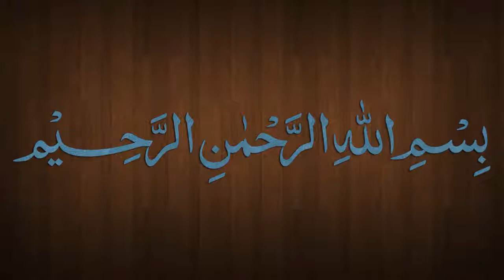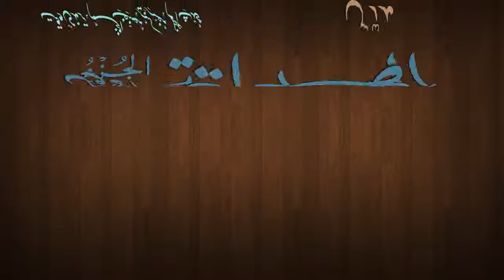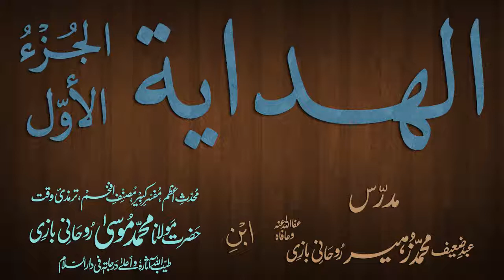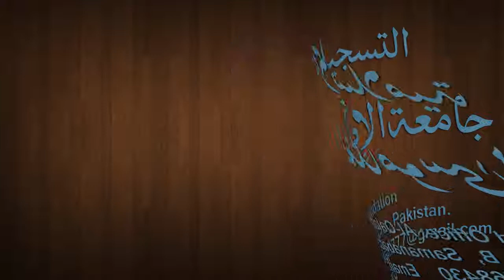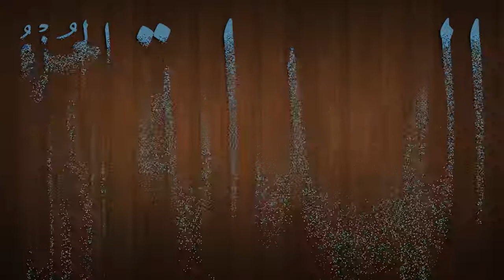Hidaya Juz 1 Dars - 163 - page - 311 - by Maulana Muhammad Zuhair Albazi - 23/05/2013